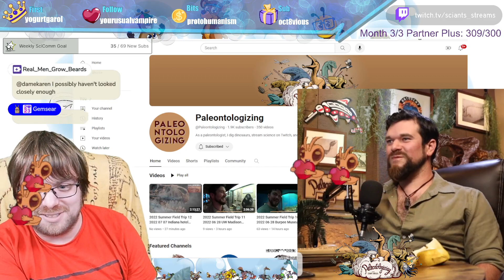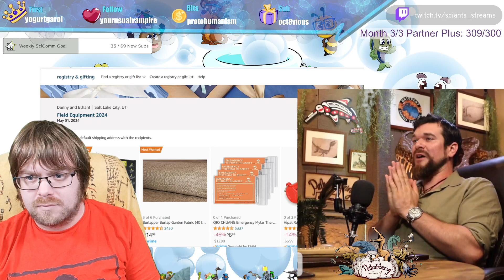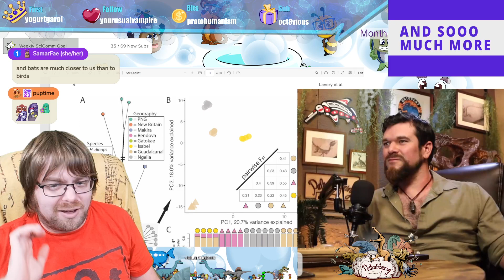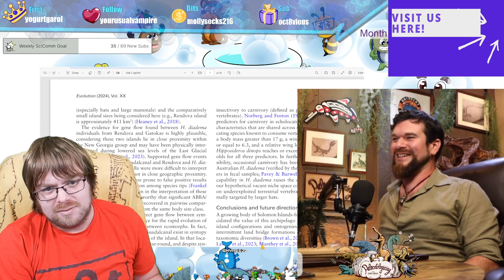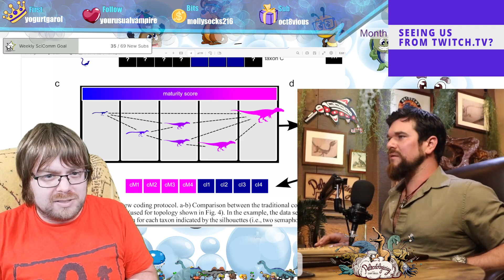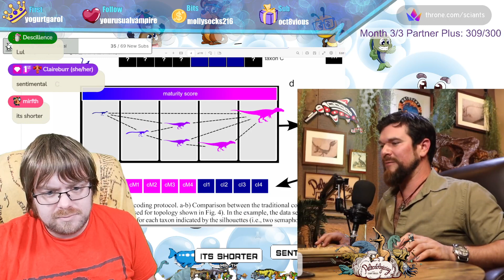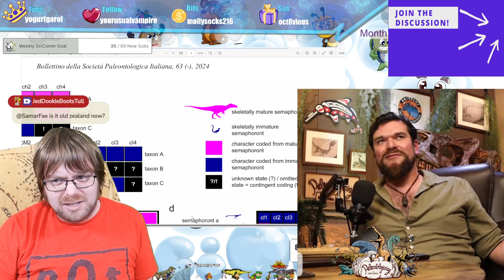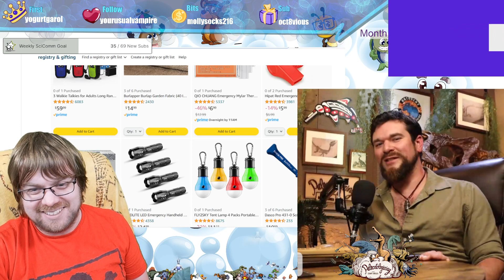Bone Bugs and Harmony with @paleontologizing part 18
Originally streamed on twitch on 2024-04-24! Every Monday we stream Microscopy Monday LIVE on Twitch